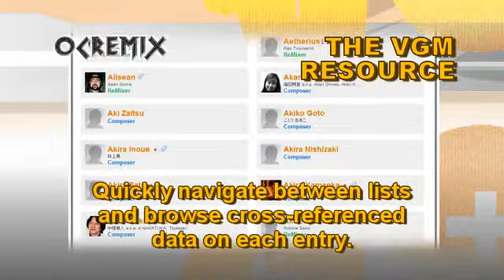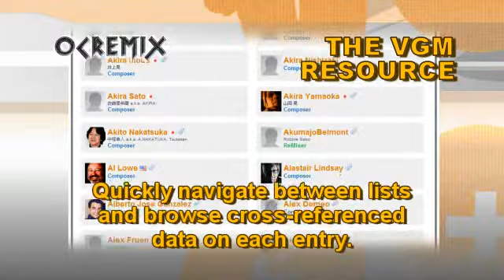OC ReMix #914: Red Alarm 'Red Dimension' [Title] by MkVaff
• Game: Red Alarm (Nintendo, 1995, VB)
• ReMixer(s): MkVaff
• Composer(s): Ken Kojima
• Song(s): 'Title'